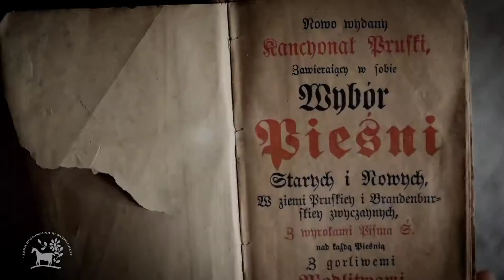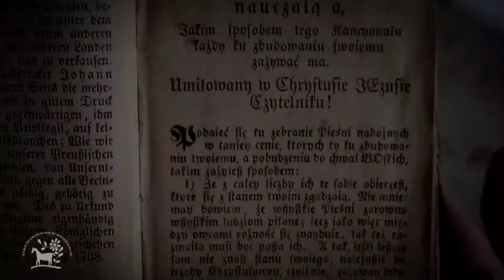KANCJONAŁ MAZURSKI.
,,Nowo wydany Kancjonał Pruski"
Wydrukowany w Królewcu w 1896 roku.
Najbardziej popularna książka zaraz po Biblii na Mazurach. Ukazało się od 150-200 wydań czyli wg  szacunków ks. Rudolfa Bażanowskiego  ponad milion egzemplarzy.

,,(...)Zachowało się niestety niewiele z tych śpiewników, z tych kancjonałów ponieważ Mazurzy rodząc się żyli cały czas z tym śpiewnikiem, a potem zabierali ten kancjonał ze sobą do grobu(...)" - dodaje ks. Bażanowski.

(...)Kancjonał ten został opracowany przez Jerzego Wasiańskiego - proboszcza ewangelickiego w Nidzicy, który pochodził z Leszcza pod Dąbrównem. Pomocy w opracowaniu kancjonału udzielił mu proboszcz Dąbrówna - ks. Krzysztof Heberkant

(...)Pierwsze wydanie miało miejsce w roku 1741. W tym samym roku zmarł ks. Jerzy Wasiański, a wydawca zamieścił w nim na tytułowej stronie takie epitafium: ,,Chrześcijaninie Miły. Za pilne około tego Kancyonału staranie chor wiernych Pańskich z większey części ma Przewielebnemu w Bogu YMCI X. Jerzemu Wasiańskiemu, Kaznodziei i Vice - Proboszczowi Nidborskiemu, z pod ktorego Direkcyi Swiatu Chrześcijańskiemu przez druk dopiero się wydaie być wdzięcznym, Ktora praca, że się Bogu podobała do niebieskiego oraz Przybytku otworzyła mu Fortę, kiedyć godzina po zakończonej pracy, dnia 15 Septembra, roku 1741, ktory był ostatny 49 wieku iego, z godziną trzecią poranną, wieczny się zbliżył odpoczynek. Gdyż pewna iest wiernych sług Bożych nagroda ktorą im pan Jehowah obficie przed wieki sporządzić raczył".

Opracowanie oraz wideo:
Piotr Bogdaszewski

Źródło:
radioolsztyn.pl ,,Kancjonał księdza Wasiańskiego". 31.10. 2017.
luteranie-działdowo.pl
Wykład  bpa Rudolfa Bażanowskiego wygłoszony 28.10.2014 w Muzeum Warmii i Mazur, w Olsztynie.